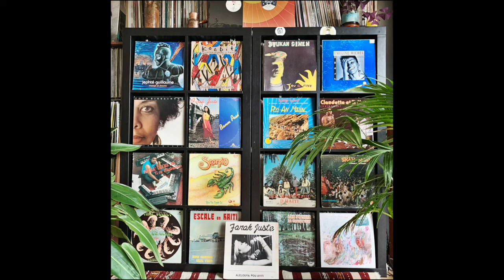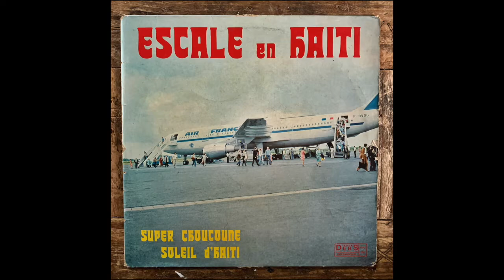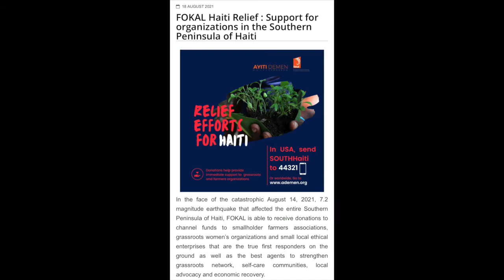Dance for Haiti - Pt IV (Pil Ou Fas)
Part IV of IV in the mix series "Dance for Haiti"

The aim of the series is to raise funds in the aftermath of the catastrophic 7.2 magnitude earthquake that affected the entire Southern Peninsula of Haiti on the 14th of August 2021.

As reflected in these four mixes, totalling nearly seven hours of extremely deep and varied music (and yet barely scratching the surface), from traditional and modern 𝘳𝘢𝘳𝘢 to 𝘯𝘰𝘶𝘷𝘦𝘭 𝘫𝘦𝘯𝘦𝘳𝘢𝘵𝘺𝘰𝘯, via 𝘬𝘰𝘯𝘱𝘢 𝘥𝘪𝘳𝘦𝘬, 𝘮𝘦𝘳𝘦𝘯𝘨𝘶𝘦, 𝘊𝘳𝘦𝘰𝘭𝘦 𝘴𝘰𝘶𝘭, 𝘈𝘧𝘳𝘰 𝘱𝘰𝘱, 𝘮𝘪𝘻𝘪𝘬 𝘳𝘢𝘴𝘪𝘯, 𝘪𝘴𝘭𝘢𝘯𝘥 𝘧𝘶𝘯𝘬, 𝘷𝘰𝘥𝘰𝘶 and 𝘊𝘢𝘳𝘪𝘣𝘣𝘦𝘢𝘯 𝘫𝘢𝘻𝘻, Haiti is one of the most culturally and musically rich countries in the world - and it needs our help urgently.

If you like what you hear, please consider 𝐃𝐎𝐍𝐀𝐓𝐈𝐍𝐆 𝐁𝐄𝐋𝐎𝐖. These two ONG are 100% sure and trusted:

- 𝐅𝐎𝐊𝐀𝐋 (Fondasyon Konesans Ak Libète or Foundation for Knowledge and Liberty) is a Haitian foundation established in 1995 which supports smallholder farmers associations, grassroots women’s organizations and small local ethical enterprises that are true first responders on the ground as well as the best agents to strengthen grassroots network, self-care communities, local advocacy and economic recovery.

- 𝐓𝐄𝐑𝐑𝐄 𝐒𝐎𝐋𝐈𝐃𝐀𝐈𝐑𝐄

PS: the first three parts of this series have already been BLOCKED by the lovely folks at CD BABY, who represent some of these artists' copyrights, and unbelievably prefer blocking and preventing the music from being heard instead of monetising the video and transferring the ad revenues to the relevant artists.

All four parts of the series can be listened to on soundcloud

•♫•♬• 𝙏𝙍𝘼𝘾𝙆𝙇𝙄𝙎𝙏 •♬•♫•

- Jephté Guillaume - Pitit Soley (daughter of the sun)
- Manno Charlemagne– Ayiti Pa Fore (Haiti Is Not A Forest)
- Jephte Guillaume - Kote Moun Yo
- Boukan Ginen - Neg Anwo
- Emeline Michel - Plezi Mize
- Toto Bissainthe - Souflè Van
- Farah Juste - Solé
- Solèy Lévé - Ansanm Ansanm
- Claudette et Ti Pierre - Gaçon Ce Coq
- Raoul Denis Jr - Sunshine Rythm
- Scorpio Universel - Baby I Love Your Way
- Les Freres Parents And The Neville Brothers– Konbit (Working Together)
- Masterful D'Haiti - I Am Sorry
- Skah Shah - Vinn Danse
- Trio Select & Coupe Cloue - Cribiche
- Super Choucoune Soleil D'Haiti - La Vie Aux Antilles
- Les Pachas Du Canapé Vert - Patience
- Les Loups Noirs - Pile Ou Face
- Zèklè - Pil Ou Fas
- D.P. Express - David
- Farah Juste - Gonayiv Oh
- Randy Kerber & Jowee Omicil - La Gonave